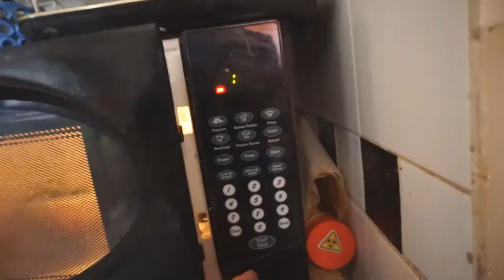Road to Wnbf - 2 Weeks Out - 18 Years Old - Ep.10